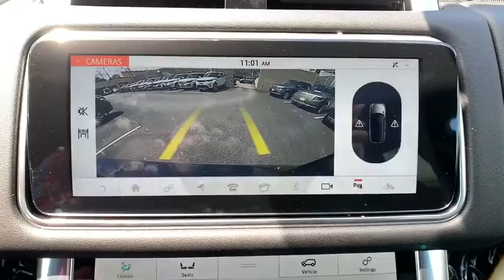2020 Land Rover Range Rover Sport Pasadena, Arcadia, Monrovia, Alhambra, Los Angeles, CA R20866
Santorini Black Metallic New 2020 Land Rover Range Rover Sport available in Pasadena, California at Landrover Pasadena. Servicing the Arcadia, Monrovia, Alhambra, Los Angeles, CA area.
2020 Land Rover Range Rover Sport HSE - Stock#: R20866 - VIN#: SALWR2SU8LA736669

Landrover Pasadena
3485 E. Colorado Blvd

Delivers 25 Highway MPG and 19 City MPG! This Land Rover Range Rover Sport boasts a Intercooled Turbo Gas/Electric I-6 3.0 L/183 engine powering this Automatic transmission. Wing Spoiler, Window Grid And Roof Mount Diversity Antenna, Wheels: 20 5 Split-Spoke 'Style 5084' -inc: silver finish.* This Land Rover Range Rover Sport Features the Following Options *Valet Function, Turn-By-Turn Navigation Directions, Trunk/Hatch Auto-Latch, Trip Computer, Transmission: 8-Speed Automatic w/CommandShift, Transmission w/Driver Selectable Mode and Oil Cooler, Towing Equipment -inc: Trailer Sway Control, Tires: 20, Tire Specific Low Tire Pressure Warning, Terrain Response Electronic Stability Control (ESC) And Roll Stability Control (RSC).* Stop By Today *For a must-own Land Rover Range Rover Sport come see us at Land Rover Pasadena, 3485 E. Colorado Blvd, Pasadena, CA 91107. Just minutes away!